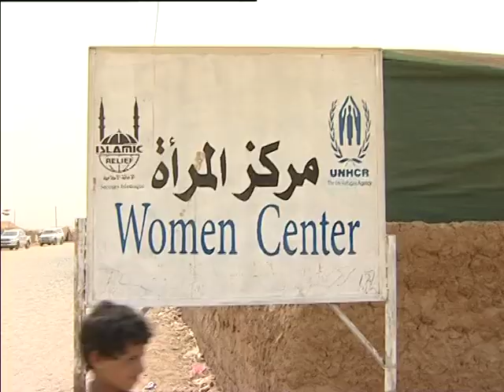Yemen: Waiting for Peace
The Yemeni government has declared the war in the north is over. But most of the roughly 280,000 people uprooted by the violence are reluctant to return home.